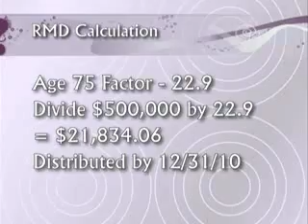Can You Relate? Show 7 - clip 2